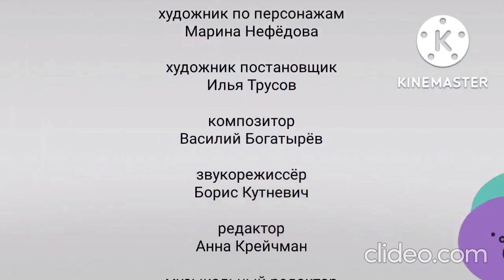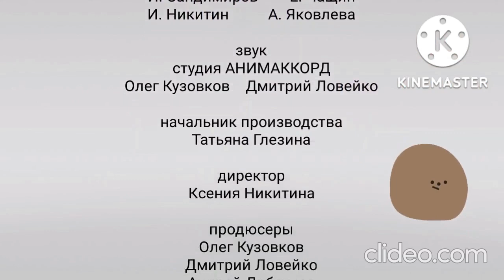Луни Тюнз шоу. 3 сезон. 19 серия. Держи себя в руках